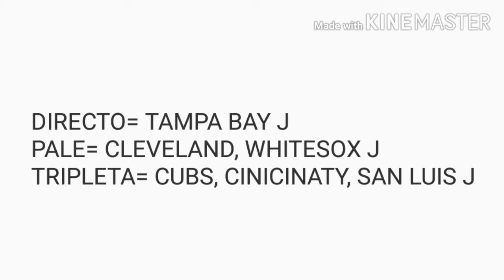Volvio a ocurrir/YA BASTA DE POR DIOS🙏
Señores volvio a ocurrir este pasado domingo la policia cometio otra injusticia con otro ciudadano negro el cual alerto a los jugadores de todos los deportes el cual estan enfurecidos contra y algunos de ellos dieron sus opiniones acerca de lo que esta pasando aqui en este PAIS.
daleLIKE Y COMENTA.